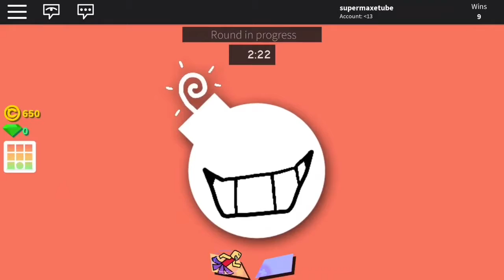ROBLOX SURVIVE THE BOMB | Maxetube